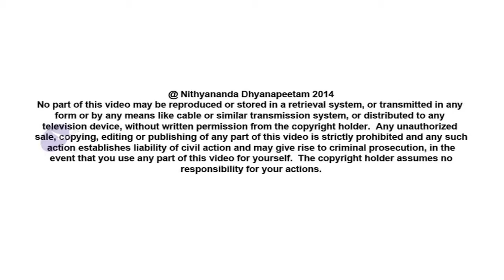Glimpses of My Inner Awakening (Prof. Jorge Coelh, USA, May 2014)